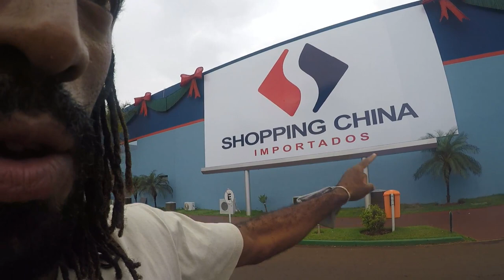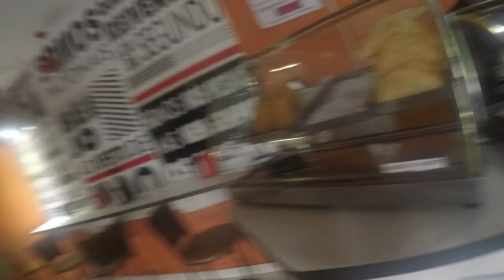Vlog 42 : Ponta pora الحدود البرازيل و دولة البارغواي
ما زلت في البرازيل للسفر أكثر واكتشاف جمال الطبيعة.

شكرا لمشاهدتك .

هنا كل صفحتي إذا كنت تريد متابعتي.